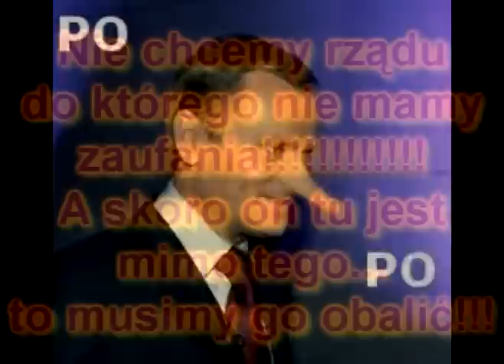Jak najskuteczniej obalić platformę obywatelską?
Ogłaszam ogólnopolski konkurs!
Jak obalić tych namiestnika, agencików obcych państw!
Farbowanego lisa o pseudonimie donald tusk.
Pomysły dawaj w komentarzach!
Może coś w stylu niedawnej rewolucji bułgarskiej?
Macie lepsze pomysły na tego podstępnego okupanta?